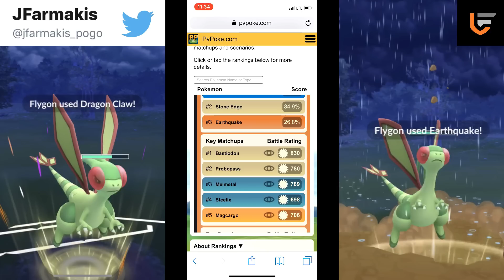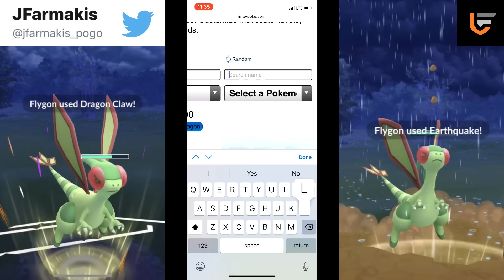Flygon vs The Kingdom Cup Meta| Pokemon Go PvP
In this video I am going to show you how Flygon does against the Kingdom Cup Meta. Not many people are thinking about it right away, but he is a very good generalist. As long as you keep him away from ice he should always back a punch.

Resorces:
Pokebattler
PvPoke